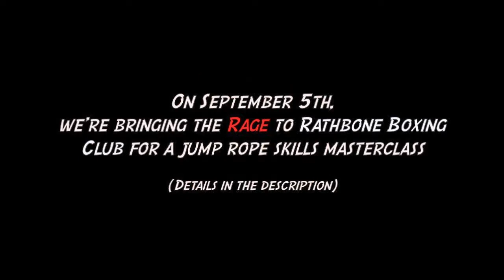Random Jump Rope Street Workout In London—AND THE LOCALS JOINED ME (Rathbone Boxing Club Workshop🔜)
NEXT WORKSHOP (DETAILS ✍️)
Here’s a jump rope street workout clip shot just outside the brand new Rathbone Boxing Club in Fitzrovia, Central London.
The aim of this particular workshop will be to break down skipping technique to the absolute core, which allows us to progress to more advanced level techniques.
We’ll be working on:
👣effortless footwork (so you can ‘float like a butterfly’)
👐hand positioning (to make your rope swings precise and razor-sharp)
⏱rope rotation and timing (to time your rhythm in order to avoid hiccups)
And that’s just the introductory phase of the session…
You can find FULL DETAILS of what will be the agenda over on the Rope Rage post up on Rathbone’s and secure your places.
📍Rathbone Boxing Club, Fitzrovia
*TIMESTAMPS:
0:01 — Introduction clip (filmed by Justin Blattner
0:40 — Training with strangers
1:57 — Raw, uncut freestyle training